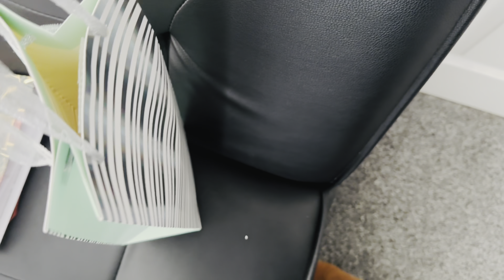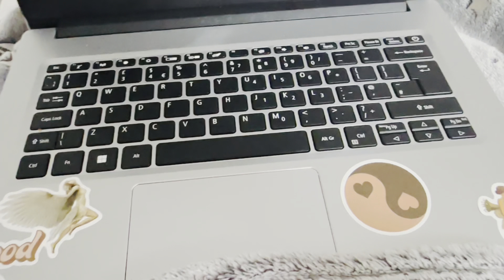Vlog: una semana conmigo ¡acompañame!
Hola a todos! Les comparto un nuevo video. Esto fue un resumen de semana espero que lo hayan disfrutado tanto como yo y nos vemos con un nuevo video la próxima semana!

No se olviden que me pueden seguir en instagram como: Iamgabyuk